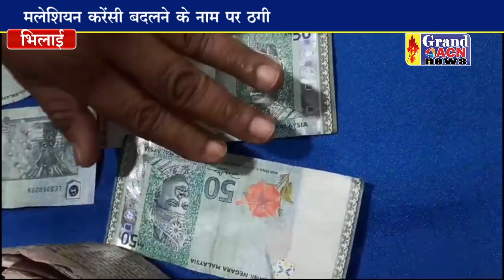मलेशियन करेंसी बदलने के नाम पर ठगी